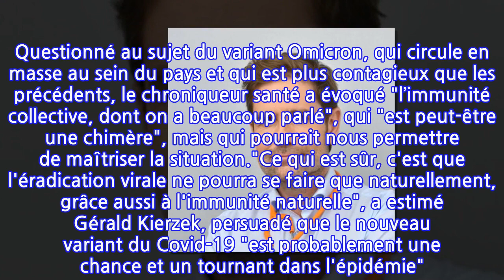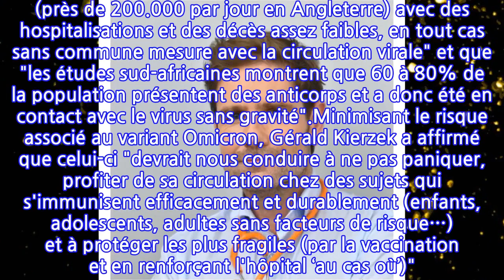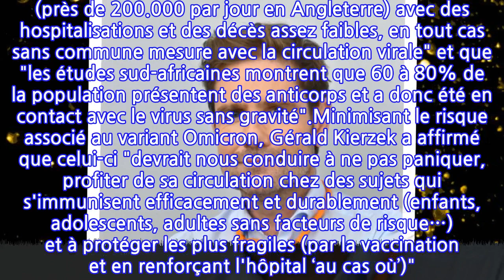“Omicron est probablement une chance” : l’étonnant discours de Gérald Kierzek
Alors que Jean Castex a annoncé de nouvelles mesures pour tenter de maîtriser la crise sanitaire, en début de semaine, le médecin urgentiste Gérald Kierzek a fait le point, mardi 28 décembre, dans les colonnes du Figaro. Questionné au sujet du variant Omicron, qui circule en masse au sein du pays et qui est plus contagieux que les précédents, le chroniqueur santé a évoqué "l’immunité collective, dont on a beaucoup parlé", qui "est peut-être une chimère", mais qui pourrait nous permettre de maîtriser la situation."Ce qui est sûr, c'est que l'éradication virale ne pourra se faire que naturellement, grâce aussi à l'immunité naturelle", a estimé Gérald Kierzek, persuadé que le nouveau variant du Covid-19 "est probablement une chance et un tournant dans l'épidémie". Des propos qui peuvent étonner, mais qui s’expliquent par le fait que Omicron "est beaucoup plus contagieux", mais "beaucoup moins létal". Preuves à l’appui, le médecin urgentiste a déclaré que "les taux de contaminations sont impressionnants (près de 200.000 par jour en Angleterre) avec des hospitalisations et des décès assez faibles, en tout cas sans commune mesure avec la circulation virale" et que "les études sud-africaines montrent que 60 à 80% de la population présentent des anticorps et a donc été en contact avec le virus sans gravité".Minimisant le risque associé au variant Omicron, Gérald Kierzek a affirmé que celui-ci "devrait nous conduire à ne pas paniquer, profiter de sa circulation chez des sujets qui s'immunisent efficacement et durablement (enfants, adolescents, adultes sans facteurs de risque…) et à protéger les plus fragiles (par la vaccination et en renforçant l'hôpital ‘au cas où’)". De plus, d’après le chroniqueur et directeur médical du site Doctissimo, l’usage des tests est à remettre en question : "On peut même s'interroger sur la pertinence des testings massifs. Tester est pertinent quand le virus est peu présent pour tracer et isoler ; ce n'est plus le cas et devient donc inefficace." Enfin, pour lui, "il est urgent de saisir cette chance et prendre ce virage dans la gestion de la pandémie, plutôt que de s'affoler sur des compteurs de contaminations". Voilà au moins qui risque de rassurer les plus angoissés…Article écrit avec la collaboration de 6Medias